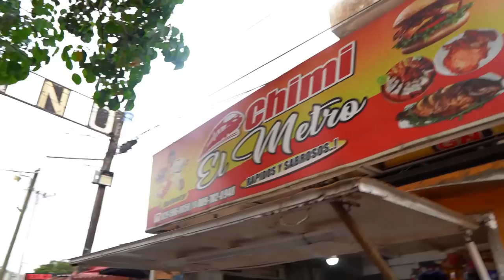PROBANDO UN HOT DOG DOMINICANO de $1,150 vs $150🌭¿Cual es la diferencia?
Fuimos a varios lugares de Santo Domingo Republica Dominicana a probar los hot dogs segun su precio, probé el mejor hot dog del mundo y el más grande!

-Pasate por el canal de Albi @AlbiPeralta